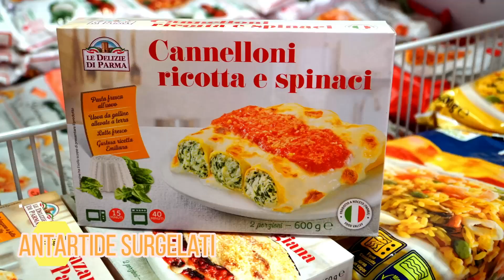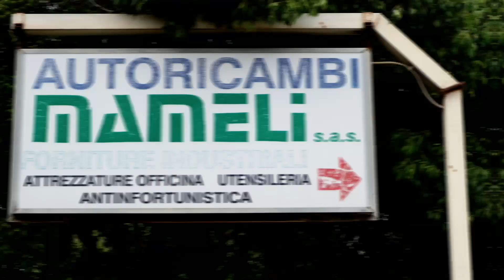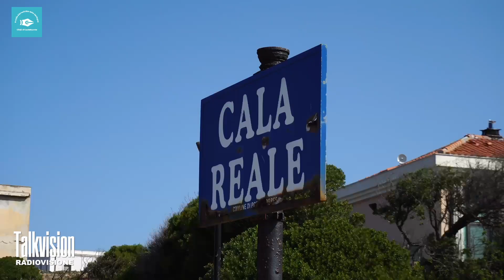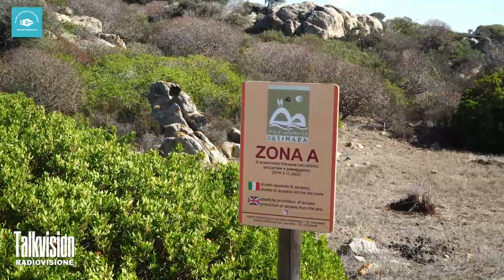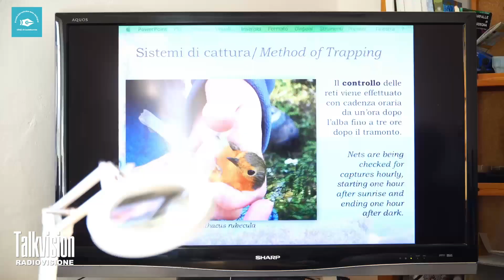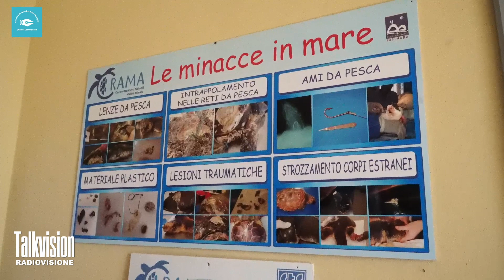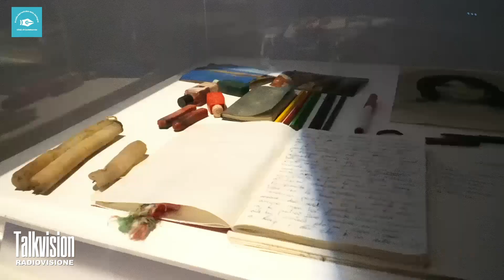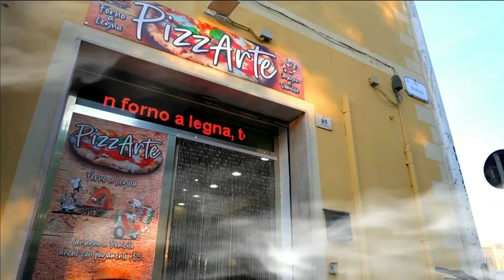TALKVISION INCONTRA IL GIORNALISTA E SCRITTORE GIAMPAOLO CASSITTA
GIAMPAOLO CASSITTA SI RACCONTA AI NOSTRI MICROFONI